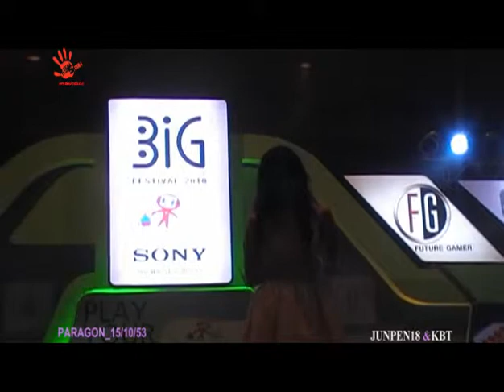โบว์ - ช้าไปไหมเธอ @ Big Fest : Paragon (15.10.10)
โบว์งาน Big Festival 2010 @ Siam Paragon | Clip b junpen18